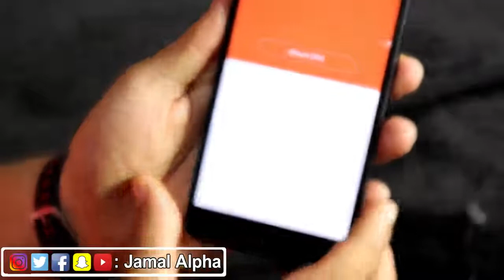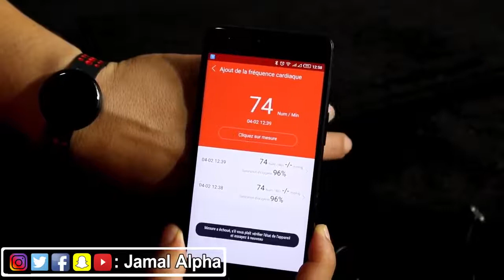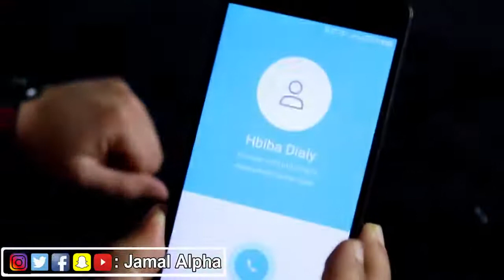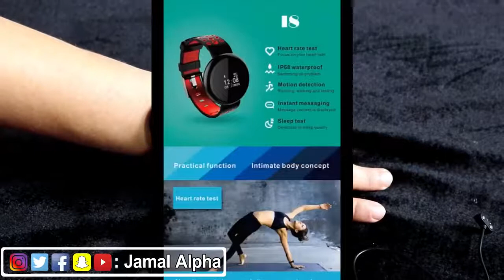ساعة ذكية تتبع اللياقة البدنية مع متتبع نبضات القلب __ مراقبة ضغط الدم أو أوكسيجين(شاشة مستديرة)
(تدعم الدفع عند الاستلام للسعودية والامارات والكويت والبحرين وعمان)

☞لا تنسى الإشتراك في قناتنا شكرا (✿◡‿◡)